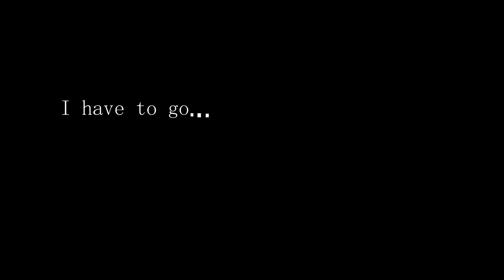KFK - We'll be alright (Official Music Video)